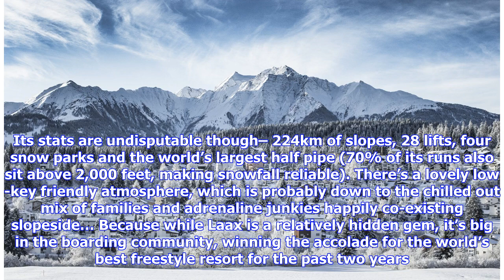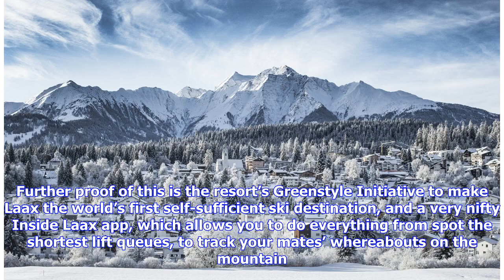Why Laax, Switzerland is the only ski resort to visit this season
Considering Laax has been named Switzerland’s best ski resort five years in a row, I’m ashamed to admit that my snow legs know very little about it. Its stats are undisputable though– 224km of slopes, 28 lifts, four snow parks and the world’s largest half pipe (70% of its runs also sit above 2,000 feet, making snowfall reliable). There’s a lovely low-key friendly atmosphere, which is probably down to the chilled out mix of families and adrenaline junkies happily co-existing slopeside… Because wh...